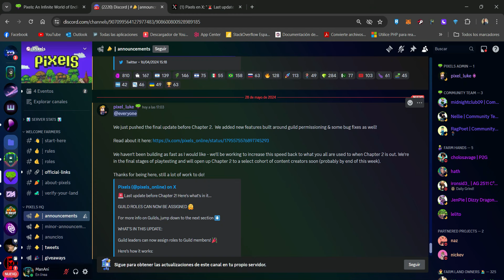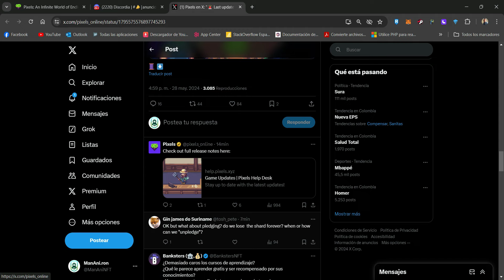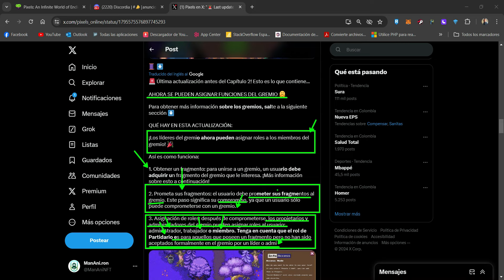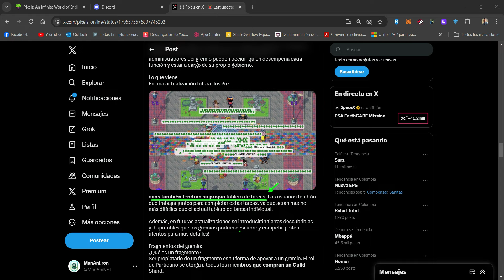🚨ROLES NUEVOS DE GREMIO | ÚLTIMA ACTUALIZACIÓN 🚨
💥Código de referido: ManAniNFT